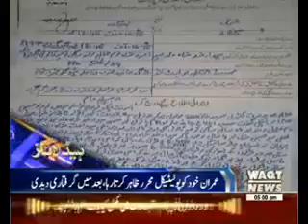Waqtnews Headlines 05:00 PM 16 June 2016